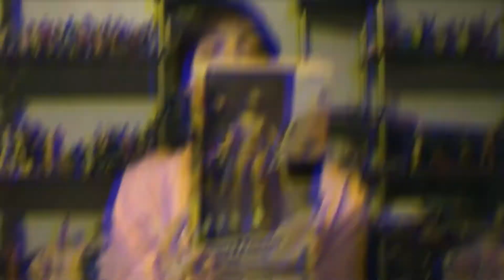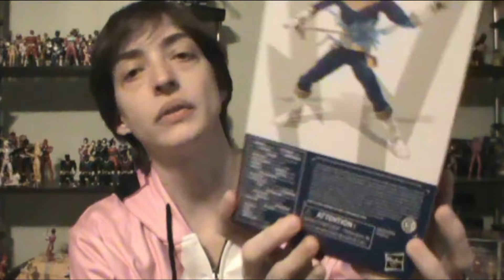Lightning Collection Wave 4 Figures!!!! [POWER RANGERS]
Here's Hasbro's 4th wave of Lightning Collection figures! Rocky, Jack, and Blaze all came from Hasbro Pulse; Trini came from GameStop.